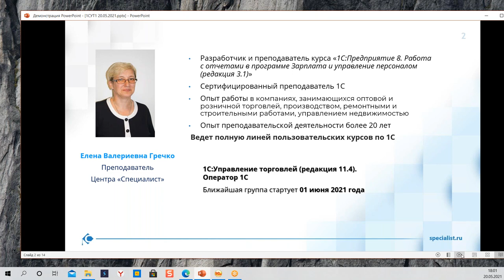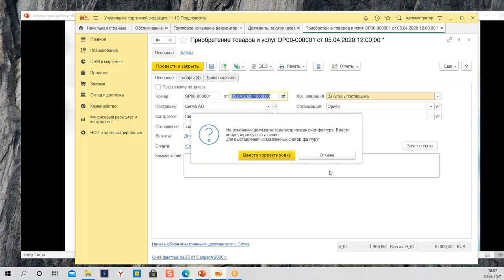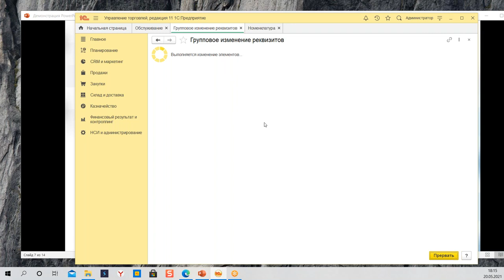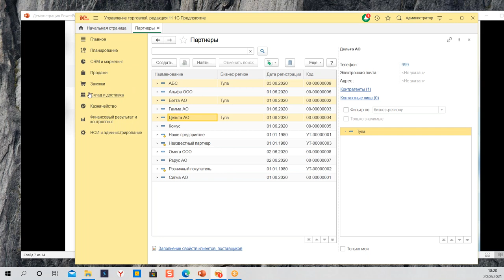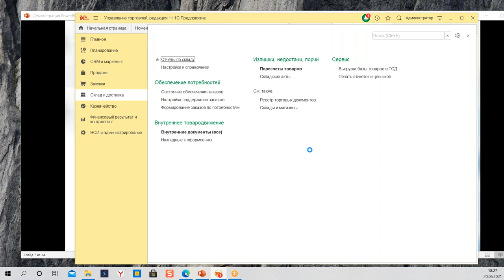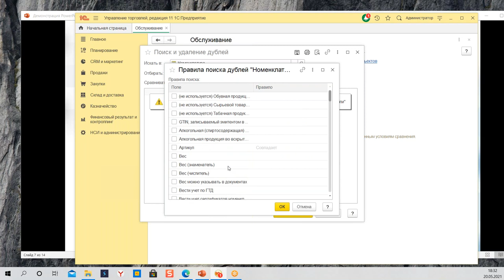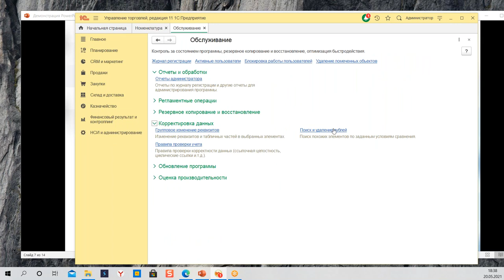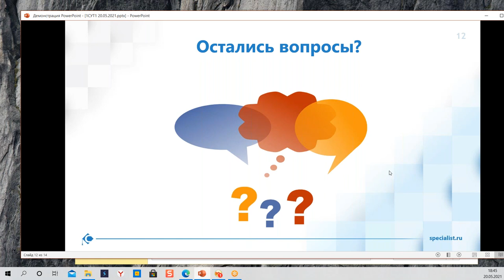Как изменить реквизиты, найти и устранить дубли в 1С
Часто встречаются ситуации, когда необходимо внести изменение в порядок ведения учета. В этом случае могут пригодиться встроенные средства 1С.

Приглашаем Вас на авторизованный курс «1C:Управление торговлей (редакция 11.4). Оператор 1С».